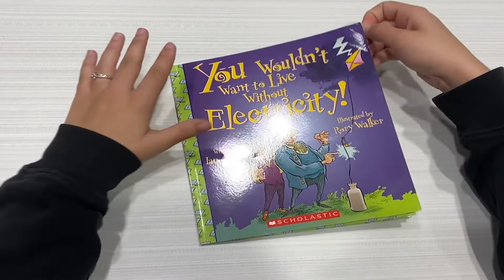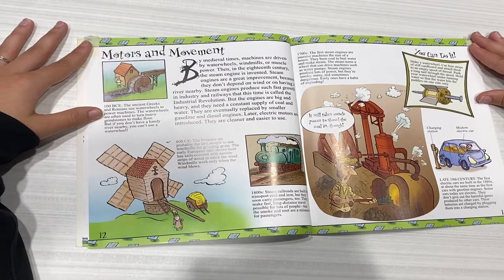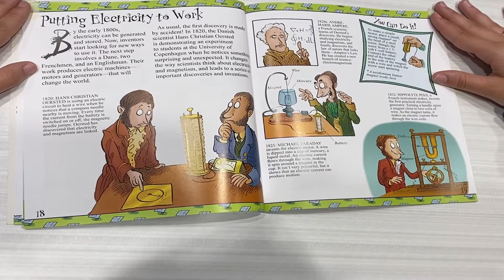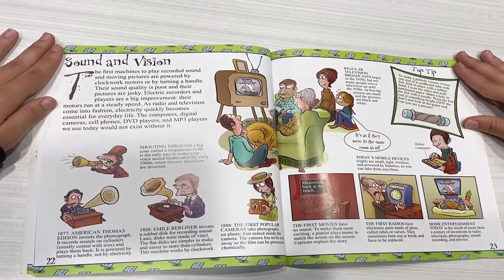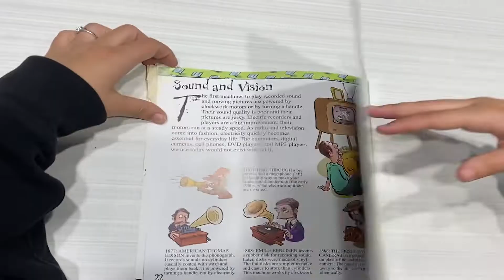You Wouldn't Want to Live Without Electricity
Writen by Ian Graham
Illustrated by Rory Walker
Read aloud by the Northern Kentucky Makerspace